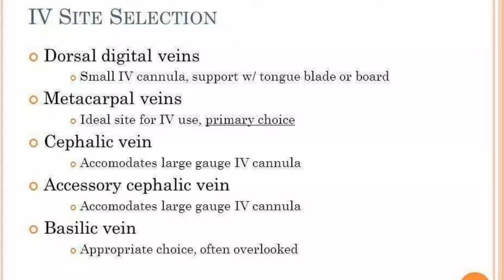Intravenous injection site| location |intravenous injection technique| procedure |iv injection hindi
intravenous injection  intra venous injection in humans intravenous injection videos

Here Are the sites of intravenous  injection on Hand
# ivsites
# ivinjection site
intravenous injection